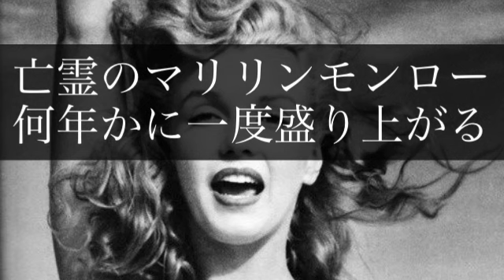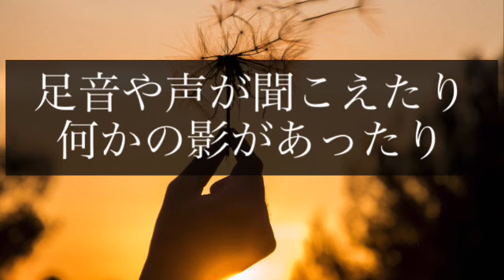【奇妙】マリリンモンロー 何度目かの幽霊騒動 謎の死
マリリンモンロー
何度目かの幽霊騒動

謎の死

そっくりさん
ジャスミン チズウェル

ジョーディマジオ
アーサーミラー
ジョンFケネディ

ミステリー

海外
外国

謎
不思議

世界
仰天